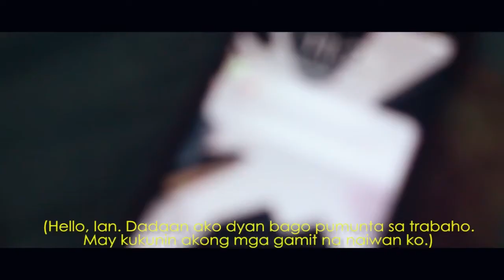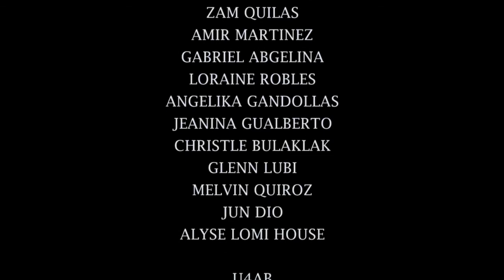ANG HULING OBRA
De lasalle-Lipa film